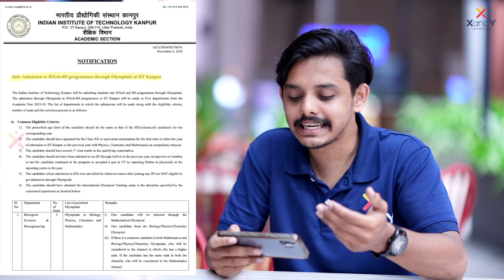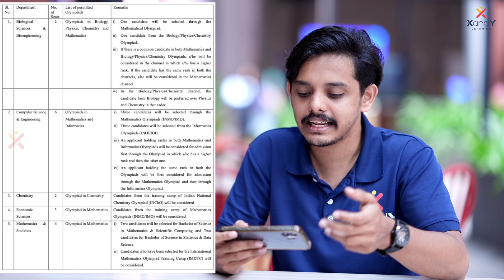Direct admission to IIT through Olympiads | IIT without JEE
🎯 To get updates and coaching classes of Olympiad exams, join WhatsApp group

IIT Kanpur to consider Olympiad scores for admission to BTech-BS programmes: The Indian Institute of Technology Kanpur will admit students to its BTech and BS programmes through Olympiads. This new admission pathway will apply to five departments: Biological Sciences and Bioengineering, Computer Science and Engineering, Chemistry, Economics, and Mathematics and Statistics.

For the Biological Sciences and Bioengineering department, admissions will be based on performance in the Olympiads in biology, physics, chemistry, and mathematics. Specifically, one candidate will be selected through the Mathematical Olympiad, while one candidate will be chosen from the Olympiads in biology, physics, or chemistry. Candidates for Computer Science and Engineering will be selected by choosing three from the Mathematics Olympiads (INMO/IMO) and three from the Informatics Olympiads (INOI/IOI), with preference given to those holding higher ranks in either Olympiad; if candidates have the same rank in both, admission will be granted through the Mathematics Olympiad first, followed by the Informatics Olympiad.